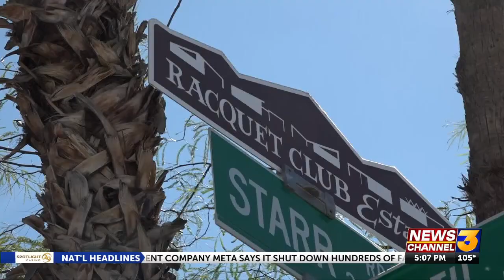Palm Springs City Council to discuss short-term vacation rental recommendations on Thursday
Palm Springs City Council to discuss short-term vacation rental recommendations on Thursday [(998507)]